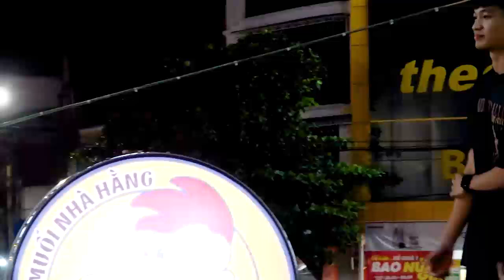TRUNG THU TUYÊN QUANG s1704